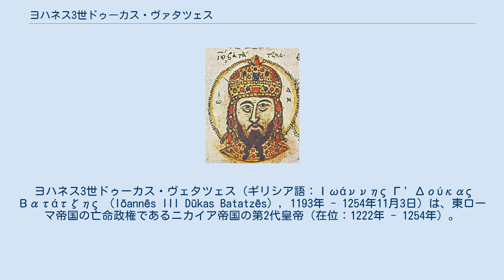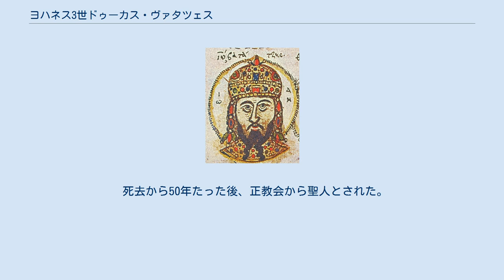ヨハネス3世ドゥーカス・ヴァタツェス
ヨハネス3世ドゥーカス・ヴェタツェス（ギリシア語：Ιωάννης Γ' Δούκας Βατάτζης （Iōannēs III Dūkas Batatzēs）, 1193年 - 1254年11月3日）は、東ローマ帝国の亡命政権であるニカイア帝国の第2代皇帝（在位：1222年 - 1254年）。
てんかん持ちであった。
 ヨハネス・ヴァタツェスは非凡な軍人として勇名を馳せたため、ニカイア帝国建国者のテオドロス1世ラスカリスの後継者に選ばれ、同皇帝の皇女イレーネー・ラスカリナと結婚した。
1221年、ヨハネス・ヴァタツェスとイレーネーの間には、後にニカイア帝国第3代皇帝となるテオドロス2世ラスカリスが生まれる。
しかし、イレーネーはテオドロスの出産後に落馬して重傷を負ったためにそれ以上子供をもうけることができなくなった。
このため彼女は、エウゲニアと改名して、1239年に他界するまで修道女として余生を送った。
ヨハネス3世は神聖ローマ帝国皇帝フリードリヒ2世の私生児のシチリア王女コンスタンツェ（またはアンナ）と再婚するが、子宝に恵まれなかった。
 即位後のヨハネス3世は東ローマ帝国の組織の名残りを再編し、傑出した統治能力によって農業の振興や福祉施設の建設などに力を入れた善政を敷いた。
このためニカイア帝国はレバントで最強の、最も豊かな国となった。
 ルーム・セルジューク朝の了解を得て東部前線を防衛し、以前のヨーロッパ側の領土の回復に乗り出してゆく。
海ではエーゲ海においてラテン帝国を脅かし、領土をロドス島まで広げた。
陸ではフランス人傭兵を投入して、ラテン帝国軍を敗走させた。
 1235年にブルガリア人とのコンスタンティノポリス攻囲には失敗したものの、テッサロニキの諸侯やエピロス専制侯国に対して大権を有していた。
最終的にニカイア帝国が東ローマ帝国の失地回復をなしえたのは、ヨハネス3世の功績によるところが大きい。
 死去から50年たった後、正教会から聖人とされた。